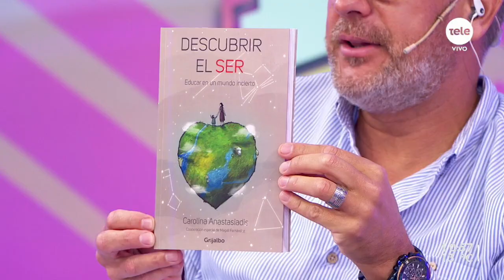"Descubrir el ser, educar en un mundo incierto": el nuevo libro de Carolina Anastasiadis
Hablamos con la comunicadora social quien nos contó sobre el lanzamiento de su nuevo libro, la motivación que la llevó a escribir y la búsqueda constante del desarrollo personal. "Hay que educar al niño para que conozca su instrumento externo e interno".